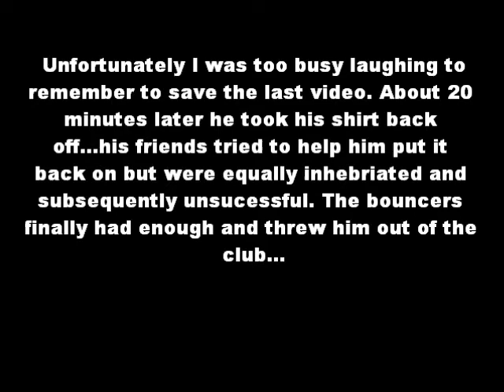Hilarious! Wasted Bro forgets how his shirt works at the club...Bouncers throw him out.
Some drunk bro came up to the bottle service area at Lit in Philly with his shirt off making sexual faces at the girls dancing there while caressing his nipples. The bouncer tried to get him to put it back on. Watch him fail miserably.